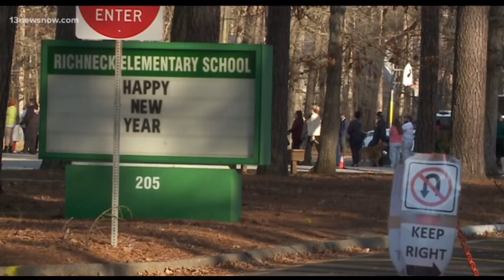HER SON DID WHAT TO HIS TEACHER……….🤦🏾‍♂️